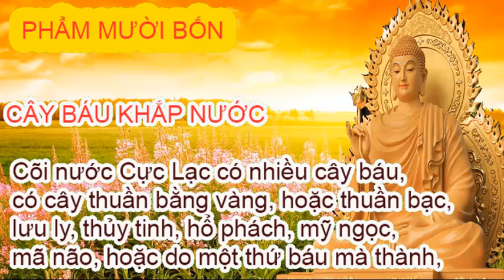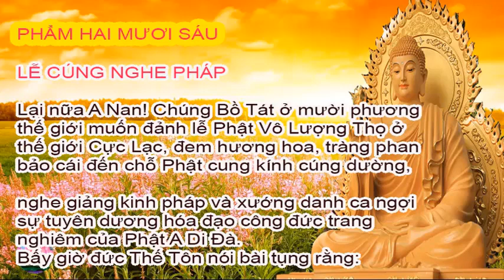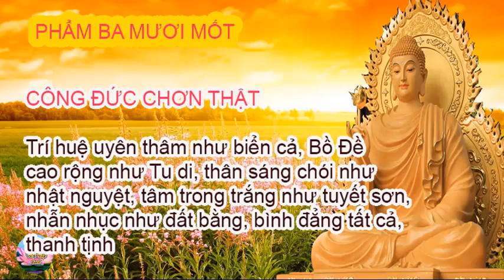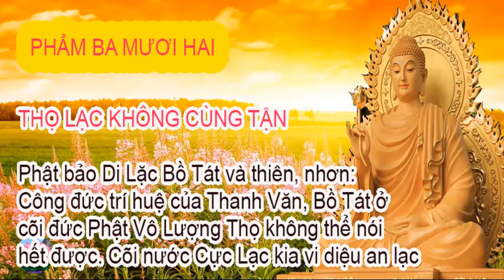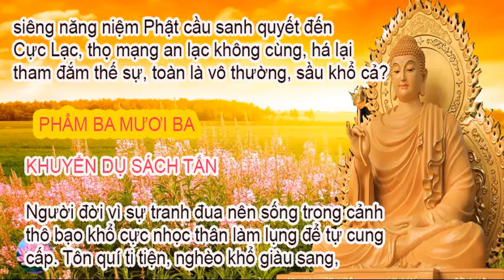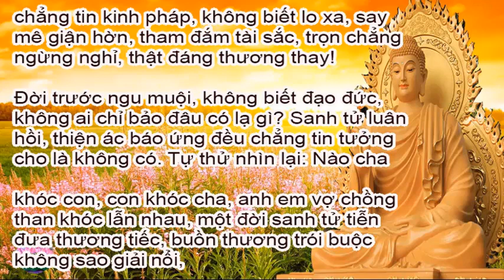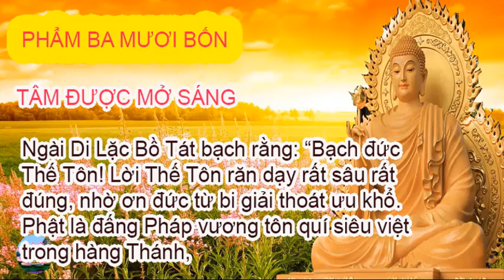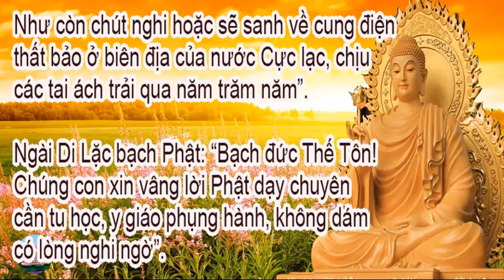KINH VÔ LƯỢNG THỌ 2/3 --TT Thích Trí Thoát (Có chữ bản mới )